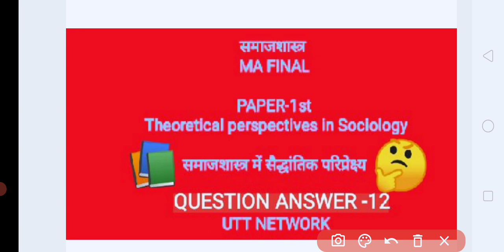THEORETICAL PERSPECTIVES IN SOCIOLOGY | MA FINAL | QUESTION ANSWER -12